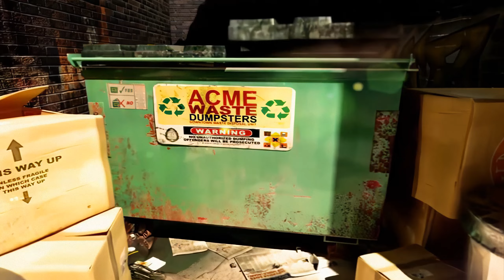Cartoon Network - Compilación de "Era City" [Latinoamerica] en HD (2005-2010)